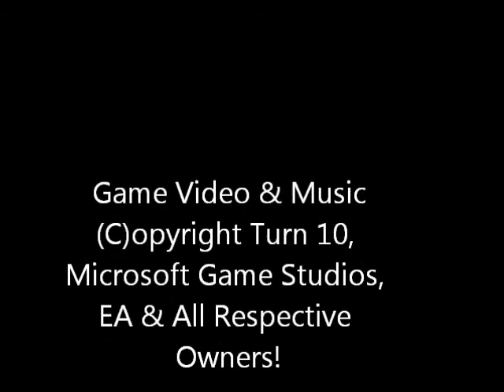Forza Motorsport 3 Xbox 360 MOHA Clan Car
The official Xbox 360 MOHA (Medal Of Honor Airborne/Aces) Clan car that I made in Forza Motorsport 3 using skins from the community and other personal touches that I added! The car is an Italian Alfa Romeo Brera that looks just as badass as the Tier 1 Operators look! If any clan member who has the game and would like the car design, I will gift it to you in game! With the Xbox 360 MOHA Clan... no "boosting" needed!